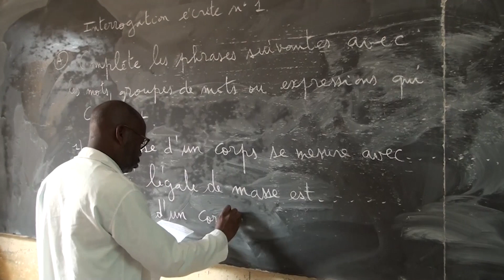L’ONG Mouvement Cœur blanc sensibilise les élèves de la Marahoué sur la symbolique du drapeau.